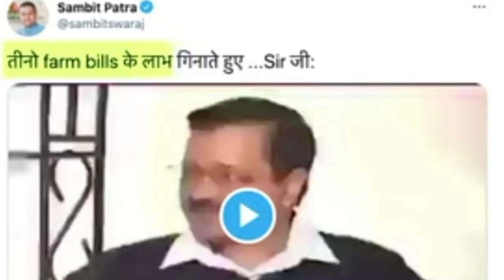फंस गया संबित पात्रा ! झूठा वीडियो शेयर करके करा ली बेज्जती !